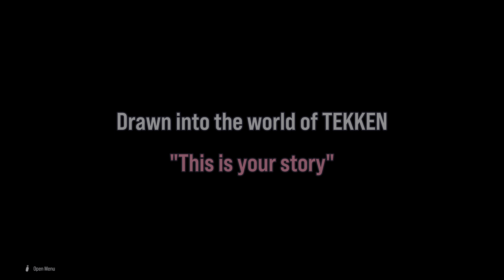Tekken 8: Arcade Quest Intro